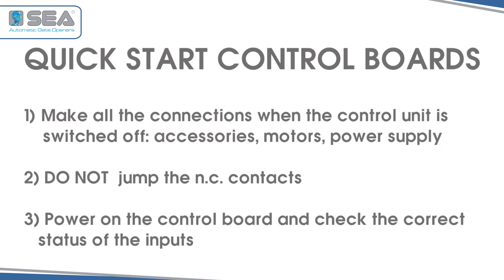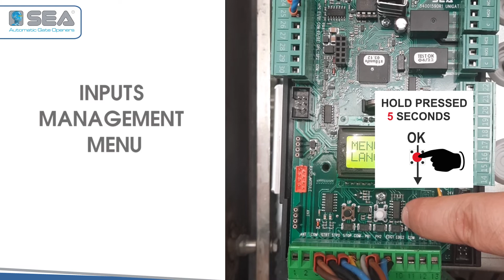SEA S.p.A. - CHECK INPUTS STATUS ON THE UNIGATE CONTROL BOARDS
QUICK START
# 3 - POWER ON THE CONTROL UNIT AND CHECK THE CORRECT STATUS OF THE INPUTS